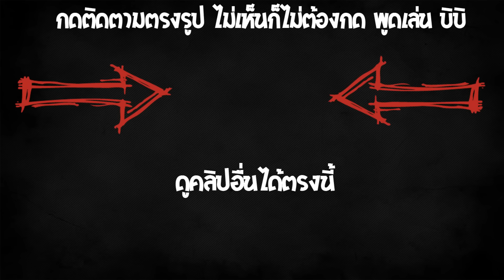มายคราฟมินิเกมสงคราเตียงนอน #26 ดูวิธีการชนะสงครามเตียงนอนนะ